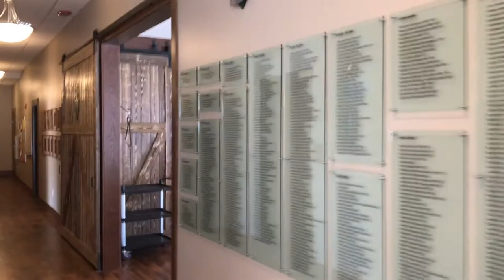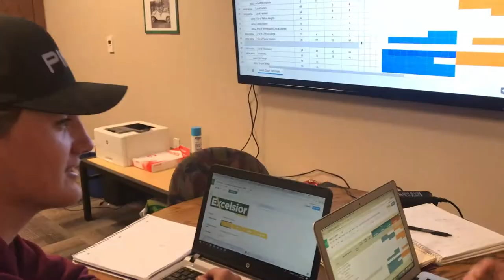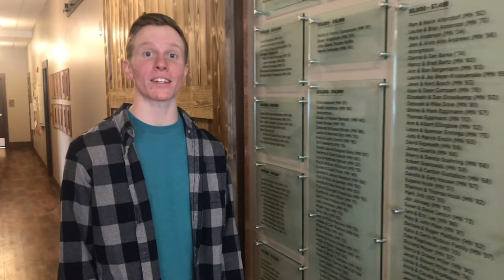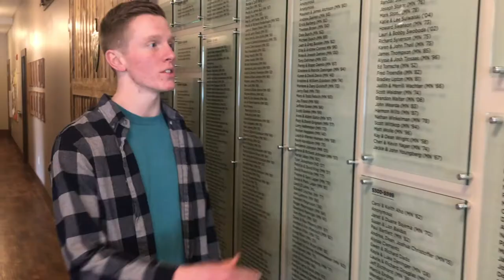FarmHouse Fraternity - UMN Chapter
University of Minnesota FarmHouse Fraternity

All rights to the song "Paradise" are reserved to Coldplay.